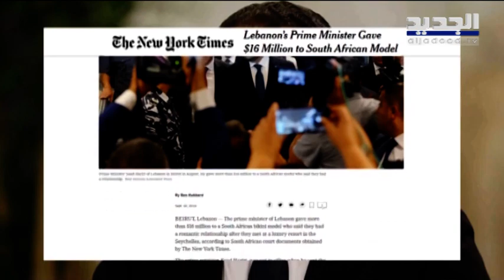هل يولد الاقتصاص من الصحافيين أزمة تهز التسوية بين الرئاستين الأولى والثالثة؟ - راوند أبو خزام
حرية الصحافة وكيفية التعامل قضائيا مع الاعلاميين عنوان تباين في القراءة بين الرئيسين ميشال عون وسعد الحريري ففي حين يتجه عون الى إقتراح إنزال عقوبة السجن بحق الاعلاميين يصر الرئيس الحريري على الاقتصاص منهم بفرض غرامات مرتفعة تجعل وسائل الاعلام على حذر دائم وتعود بالارباح الى خزينة الدولة فما علاقة الرئيس الشهيد رفيق الحريري؟